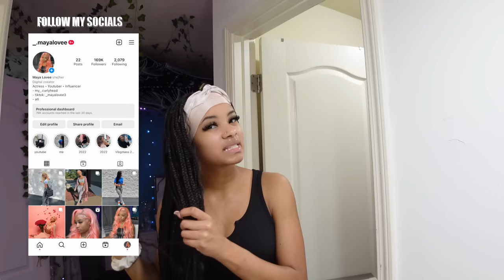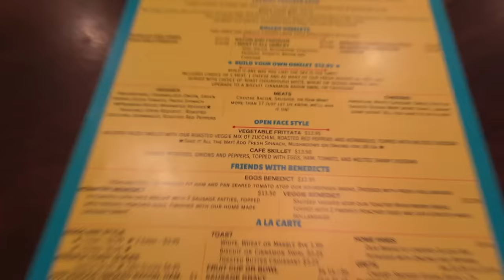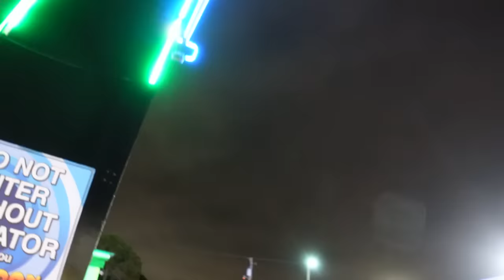SPRING BREAK VLOG: Going to the beach, eats, road trip, etc. || Panama City Beach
Join me on my Spring Break in Panama City Beach! Roadtrip to the beach,  ate good and had a great time! There were so many people there! I used to go all the time to Panama City Beach when my brother was in high school for his spring break, but I was younger. It's crazy now it's my high school spring break!

❓FAQ ❓
Height: 5’5
Weight: 128
Ethnicity: African American/ Middle Eastern, Palestinian